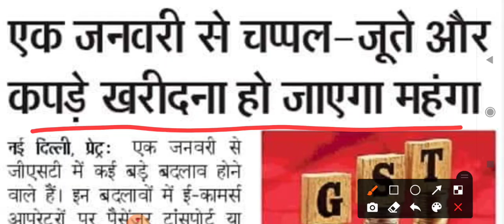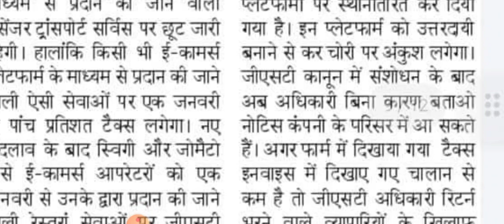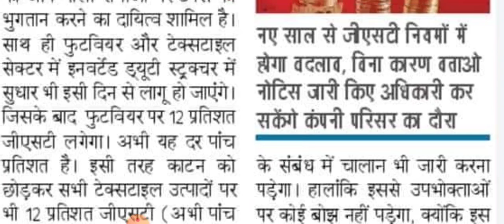हरियाणा सरकार बड़ी खबर || एक जनवरी से चप्पल जुते और कपड़े खरीदना हो जाएगा महगां || जल्दी देखलो सभी